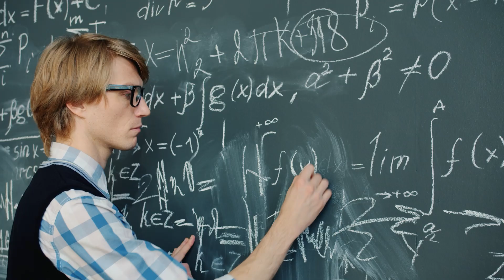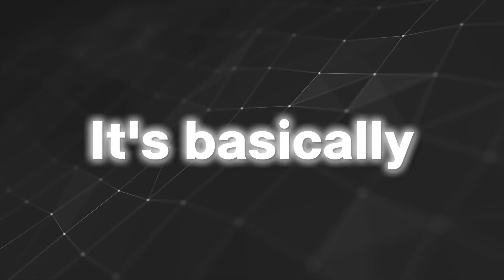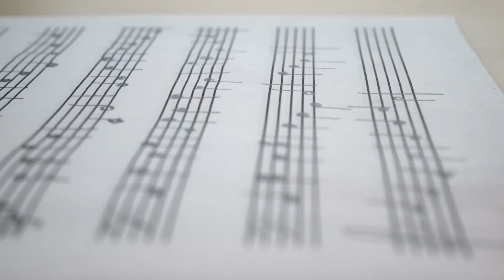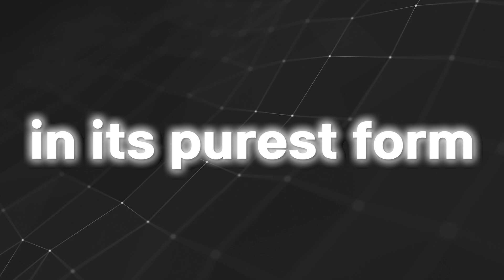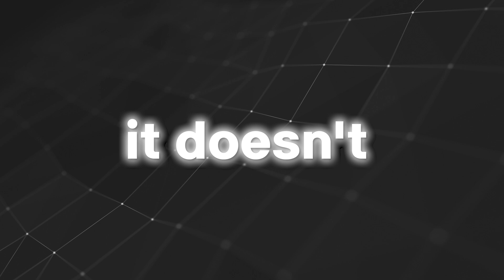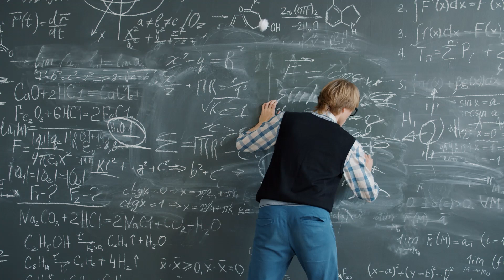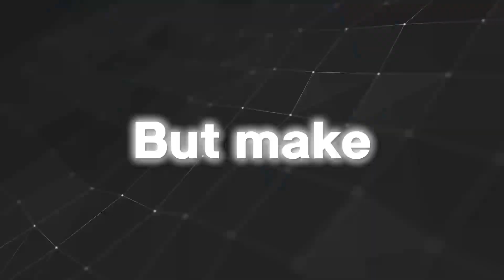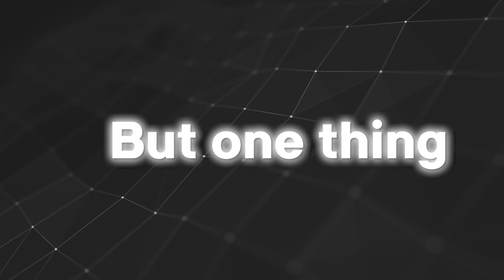Google’s new AI Mathematician just CRACKED CREATIVITY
Imagine a world where the next Einstein isn't born, but built. Well, that world is no longer science fiction—it's breaking news. Google's latest AI creations, AlphaProof and AlphaGeometry 2, have just solved some of the most complex mathematical problems. And by doing so, shattering our preconceptions about machine intelligence and forcing us to question everything we thought we knew about the limits of artificial intelligence.

In today's video we look at Google’s new AI Mathematician just CRACKED CREATIVITY ...Keep watching to see how a new AI designed to tackle mathematics is making waves, particularly in the realm of Olympiad mathematics. This mathematical AI is not only solving mathematical Olympiad problems but is also generating math olympiad problems, pushing the boundaries of what was previously thought possible. With its advanced capabilities, this AI is able to approach a nice olympiad exponential problem and other challenging math olympiad questions with remarkable efficiency. For students and enthusiasts, this development could revolutionize math olympiad preparation, offering new maths tricks and insights that were previously the domain of human ingenuity. As it continues to evolve, this new AI is set to become an invaluable tool in mastering olympiad math problems and enhancing our understanding of complex mathematics.

Inspired by AI achieves silver-medal standard solving International Mathematical Olympiad problems

Inspired by Google's AI Cracks Math Olympiad: Can Machines Master Creativity Now?

On @AIDecode256 we will go through ai democratization, ai news, and tech news.